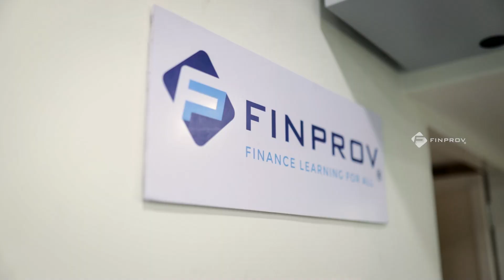A Day at Finprov - Episode 3 | Job oriented courses in Trivandrum | Finprov Learning,Trivandrum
What comes into your mind when you hear Thiruvananthapuram? The capital and the largest city of Kerala with a lot of traditional architecture. Also, Trivandrum is  Kerala’s education center and academic hub, with many universities, colleges, and other educational institutions. Finprov Learning has one of its study centers in Vatiyurkavu with all modern tech-enabled learning facilities and experienced faculties. We are always concentrated on providing courses based on practical accounting knowledge that helps students and professionals upskill their expertise in job prospects. Online and hybrid mode classes are helpful for students and working professionals to develop relevant skills to beat the competition. Take your career to the next level and build job-ready skills with our certification programs. Job oriented courses in Trivandrum. Call and Book Your Seat Now.